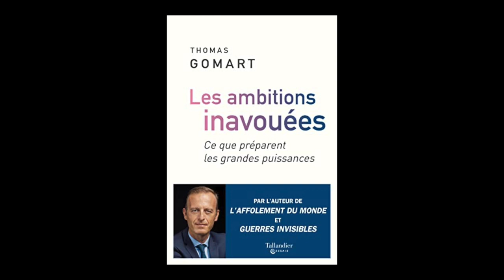Thomas Gomart - Les ambitions inavouées : ce que préparent les grandes puissances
Thomas Gomart vous présente son ouvrage "Les ambitions inavouées : ce que préparent les grandes puissances" aux éditions Tallandier.